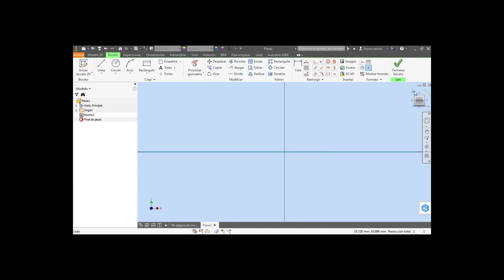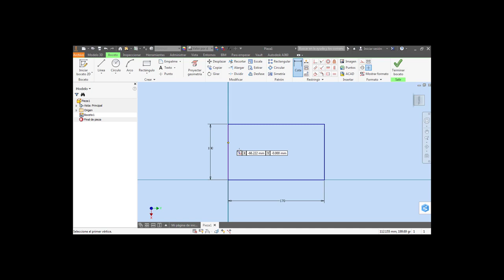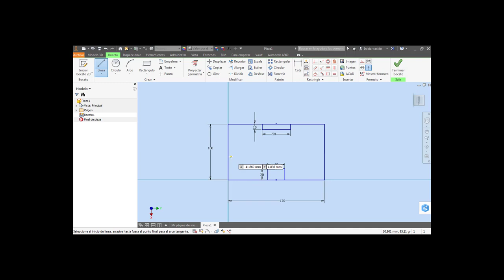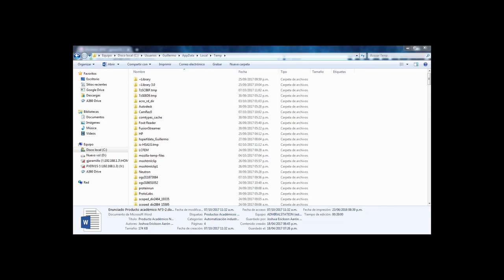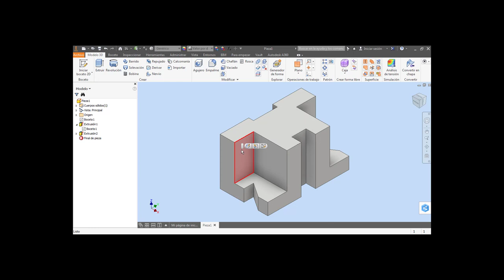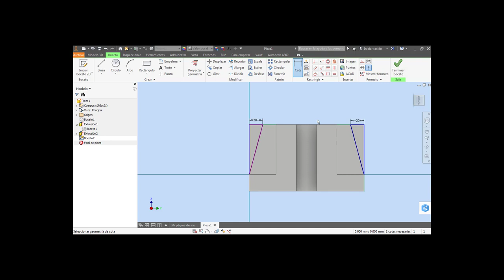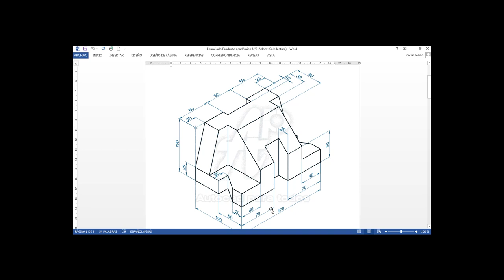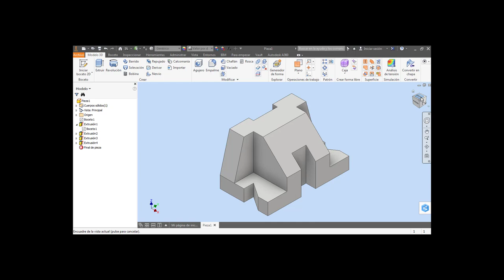Ejercicio practico 2 U2